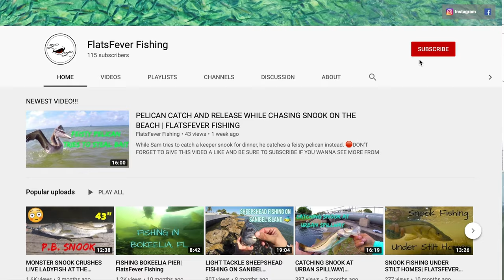RED HOT BITE AT THE BOKEELIA FISHING PIER🔥 | FLATSFEVER FISHING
After a few months of not fishing one of his favorite spots, Sam stops by the Bokeelia fishing pier to see what is running this time of year. Much to his surprise, he runs into a school of red fish that were chewing all day long.

FAQ:
- Canon Powershot